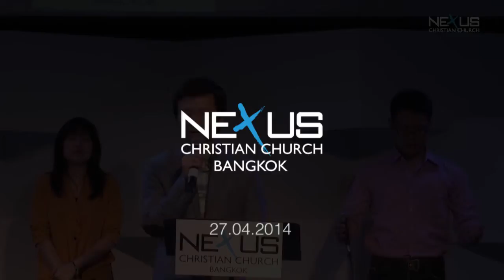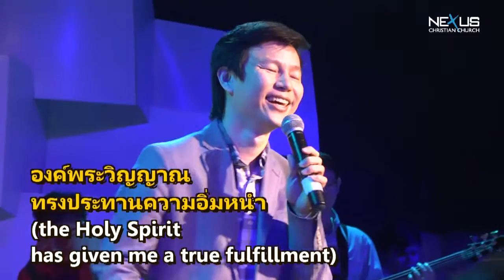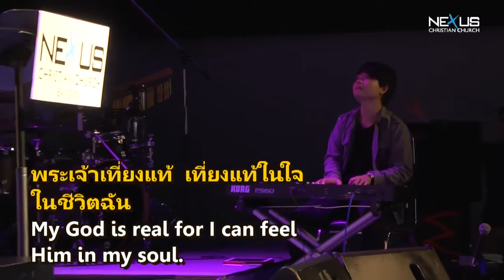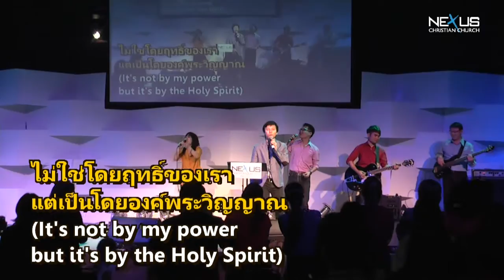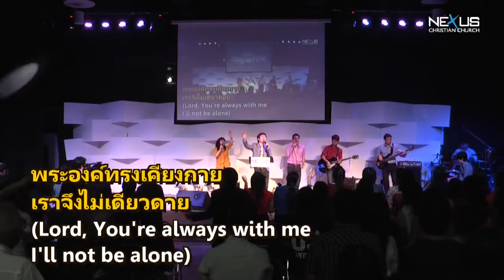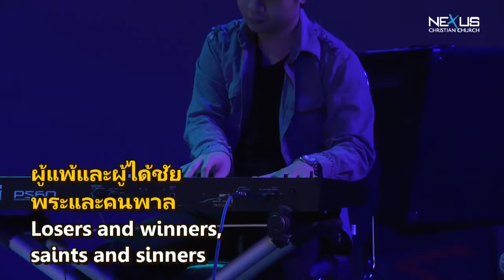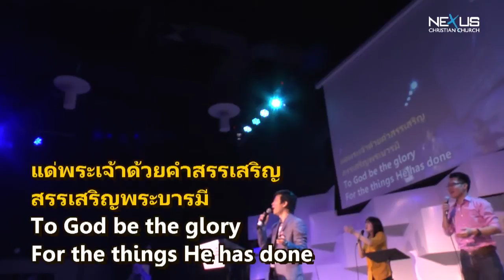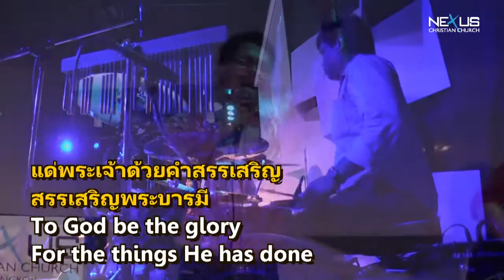รอบนมัสการ Nexus BKK 27/04/2014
4:47 จิตใจฉันอาลัย
9:02 องค์พระเยซูทรงเป็นผู้ไถ่บาปเรา
14:25 เผชิญได้ทุกปัญหา
19:29 พระเยซูพระนามงดงามยิ่งนัก
26:00 นายงานและขอทาน
33:01 จงยอพระเกียรติพระเจ้า
40:36 แด่พระเจ้าด้วยคำสรรเสริญ